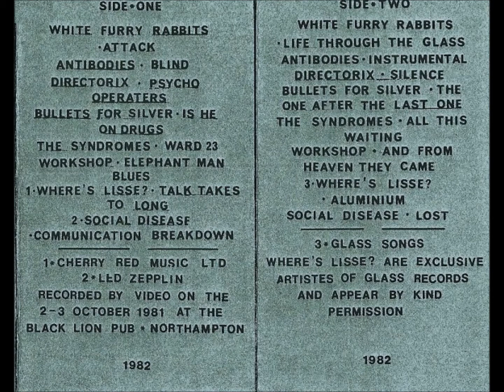Workshop - Elephant Man Blues [1982] Post-Punk/New Wave/Experimental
From "The Nite the Pub Caught Fire" cassette. Northampton Musicians Collective - NMC2.